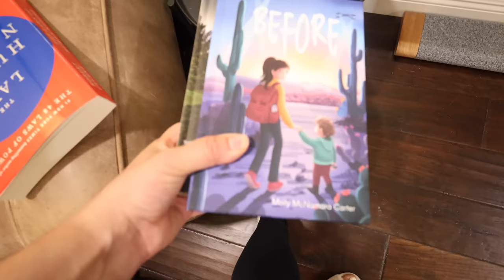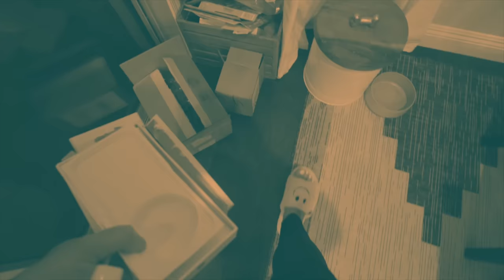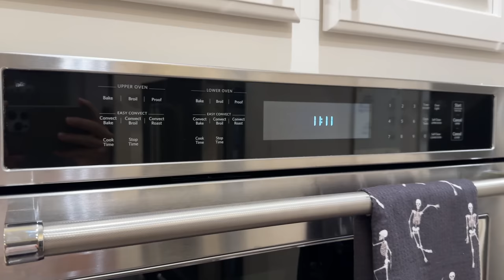✨THERAPEUTIC AFTER DARK CLEAN WITH ME 😌 SAHM CLEANING ROUTINE & CLEANING MOTIVATION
RELAXING AFTER DARK CLEAN WITH ME :: THERAPEUTIC SAHM NIGHT TIME CLEANING ROUTINE & CLEANING MOTIVATION | Hey! I am so happy you're joining me for another motivating cleaning video! Tonight, I'm sharing my night time cleaning routine as I close my home for the evening & do a little after dark clean. I'm sharing some mindset chats & the most relaxing cleaning motivation! @ThisCrazyLife
♥️Amanda

-everyday links
🛒 AMAZON FAVORITES

DAWN DISH SPRAY
AESTHETIC SPRAY BOTTLE
SCRUB DADDY SPONGE
SPONGE HOLDER

AUDIBLE (try for Free!!)
LOUNGE PANTS

RELAXING AFTER DARK CLEAN WITH ME :: THERAPEUTIC NIGHT TIME CLEANING ROUTINE & CLEANING MOTIVATION | This Crazy Life